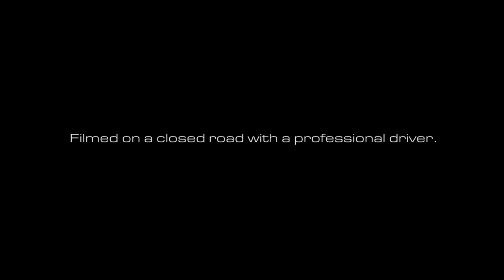COBB Tuning - 2015-2021 Subaru STI Sedan Turbo-Back Exhaust Sound Check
Listen in as we take this 2015 Subaru STI Sedan out for a spin equipped with a COBB Stainless Steel 3" Turbo-Back Exhaust.